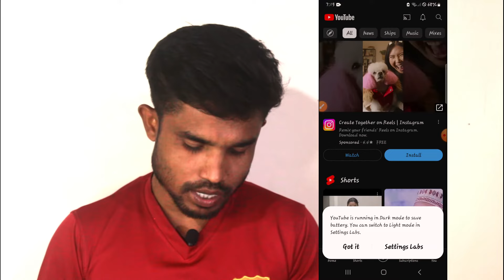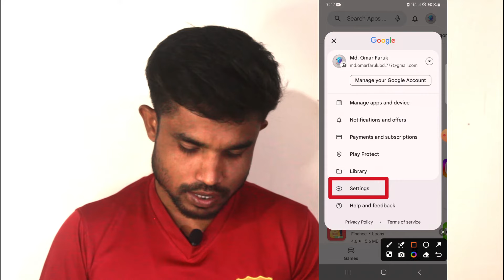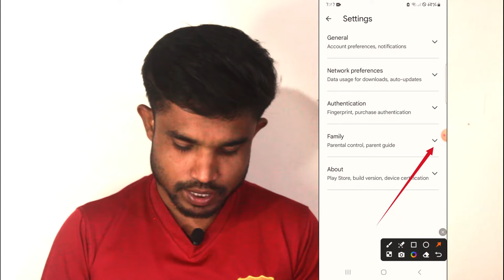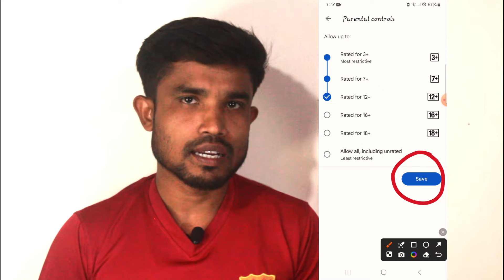ইউটিউবে খারাপ ভিডিও বন্ধ করার উপায় | How to stop bad videos on YouTube | T Bangla Technology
ইউটিউবে খারাপ ভিডিও বন্ধ করার উপায় | How to stop bad videos on YouTube

✅Thanks everyone if you like the video subscribe to the channel and turn on the bell icon next to it and like it but don't forget to get this interesting video.